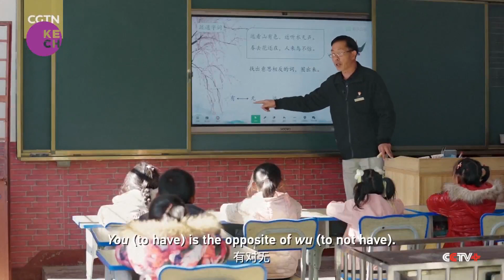Public Engagement in Heritage Protection Reflects Chinese Democratic Values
In Lintao County, Gansu Province, Yang Xin, a local legislative liaison officer, diligently gathers public feedback to influence a draft amendment to the Law on the Protection of Cultural Relics. After thorough consultations, Yang Xin collaborates with other officers to compile a comprehensive report, which is then submitted to the National People's Congress session. This collective effort underscores China's democratic ethos, where citizen participation is integral to the legislative process, ensuring that laws accurately reflect the nation's cultural heritage preservation priorities.